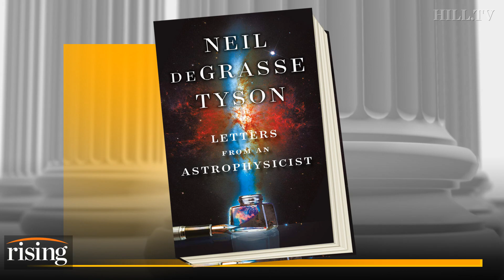Neil deGrasse Tyson brings cosmic perspective to today's political problems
Astrophysicist Neil deGrasse Tyson takes Rising on a journey through the stars.